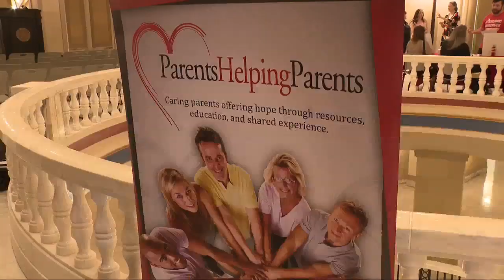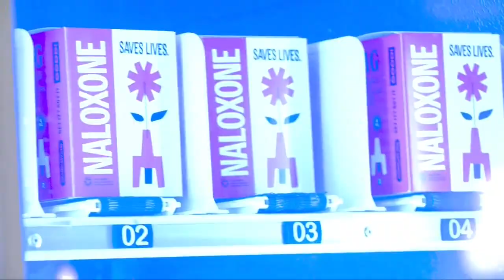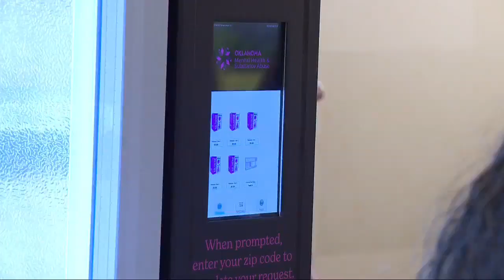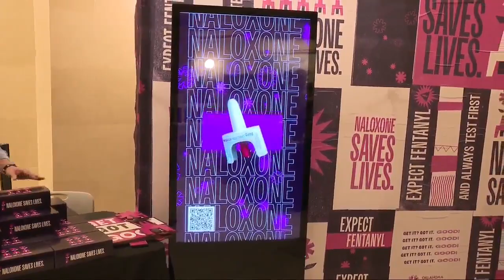Vending machines across Oklahoma offer free Narcan to stop opioid overdose deaths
Oklahoma launched the biggest campaign in the US to provide free naloxone and fentanyl test strips in vending machines across the state.